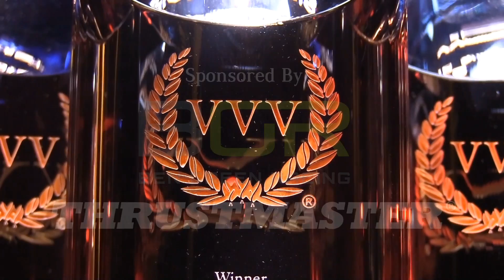Team VVV Awards 2018 - Best Handling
presents the descussio and decision for the award of Best Handling, more details explaining the decision can be found on the website here